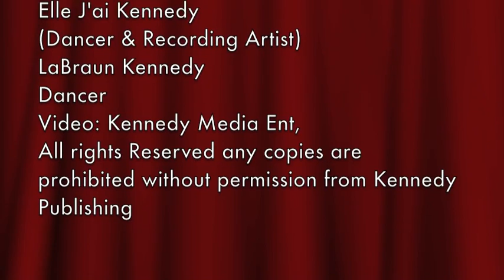Elle Jai Kennedy LAWN MOWER dance with Dad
Crazy, and hilarious family spontaneous fun!!
also enjoy a bit of Elle's